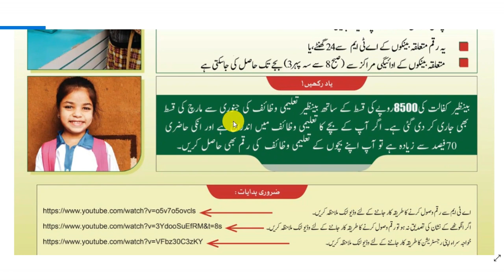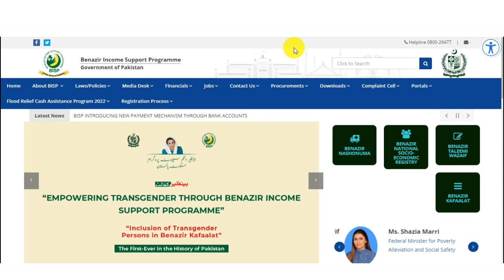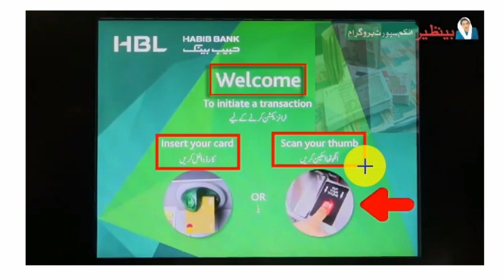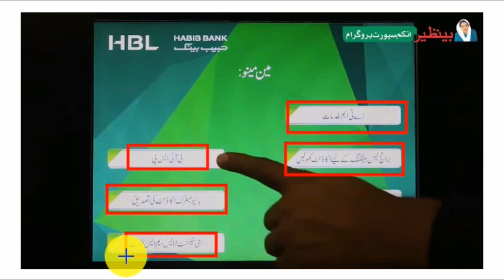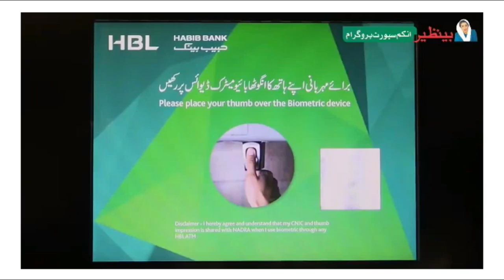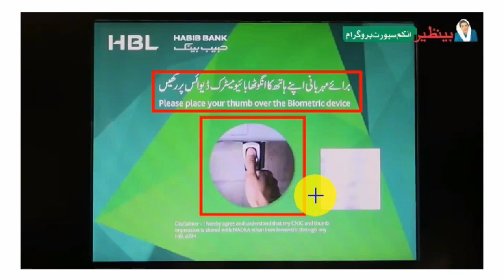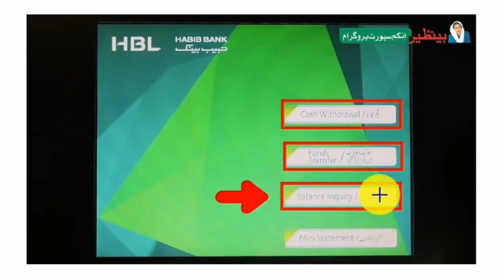Ehsaas Benazir Program Check Balance From ATM | Benazir Card Apply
Benazir Program Apply,
Benazir Program Payment,
CNIC Program ATM,